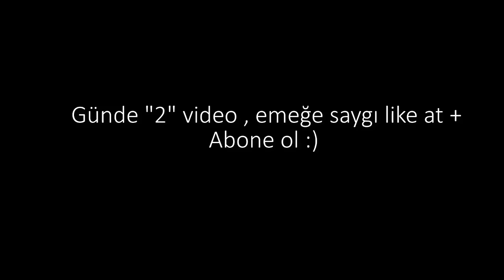Ufak Savaş ve Ev İşleri - Rust Türkçe Experimental l 105